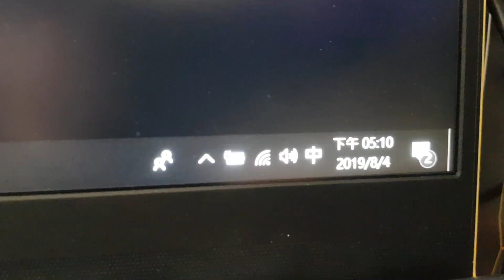【夏日三餐挑戰!】出門在外從早到晚三餐都有冰水水喝!?